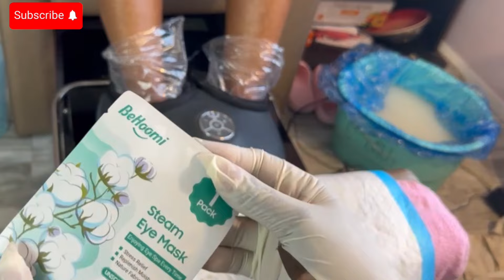MY NEW DELUXE SPA PEDICURE | Full Pedicure Tutorial | Pedicure Services | The Nail Teach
You know I love offing new pedicures!! Check out a full tutorial of my newest DELUXE spa pedicure!

//CODES TO SAVE MONEY!